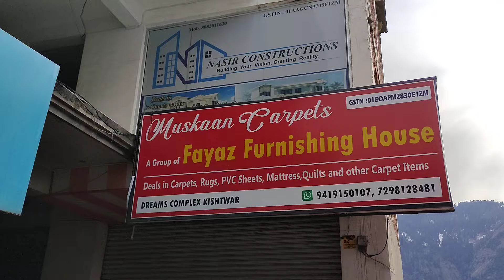Preparation for Community Iftiyar Party to be organised at Dreamz Complex Kishtwar.Will other follow